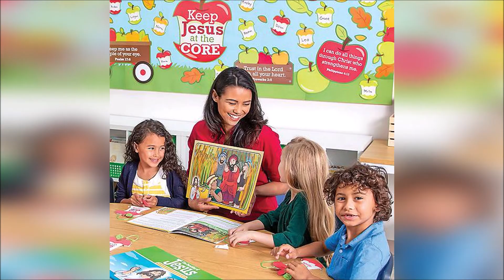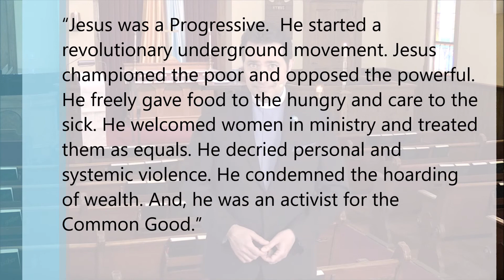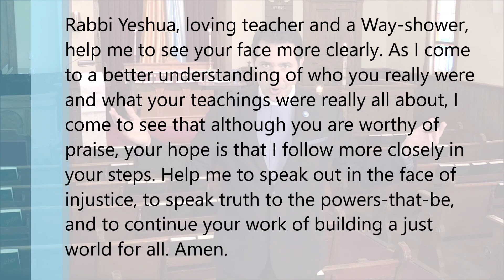Childish Thinking: Our Understanding of Jesus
Rev. Salvatore Sapienza presents a series of reflections on his book, Childish Thinking.